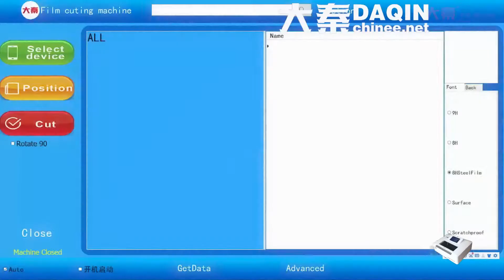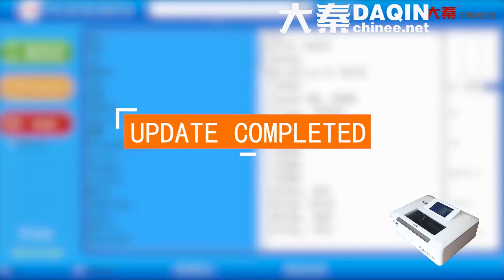Burundi home based business ideas for moms 2020 startups -